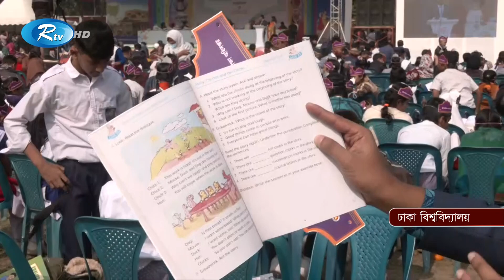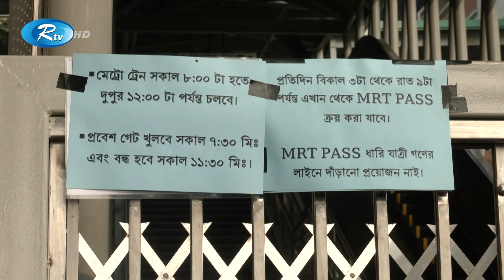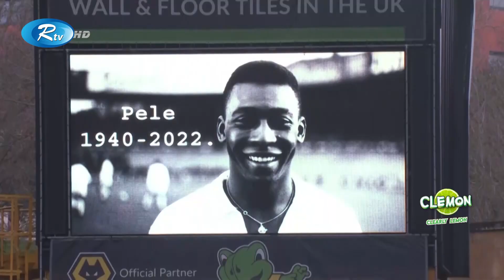Rtv Moddhanno News | মধ্যাহ্নের সংবাদ | ১ জানুয়ারি, ২০২৩